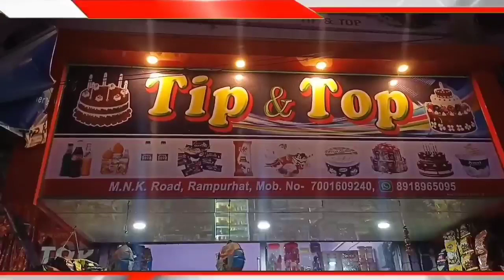এবার মোহর পাচারকারীদের ধরে বড় সাফল্য রামপুরহাট পুলিশের#police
এবার মোহর পাচারকারীদের ধরে বড় সাফল্য রামপুরহাট পুলিশের